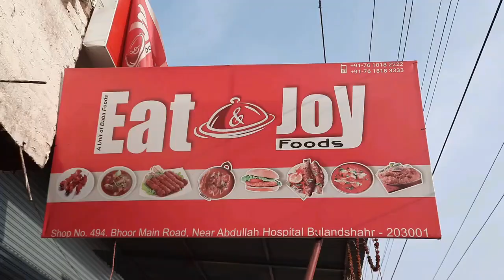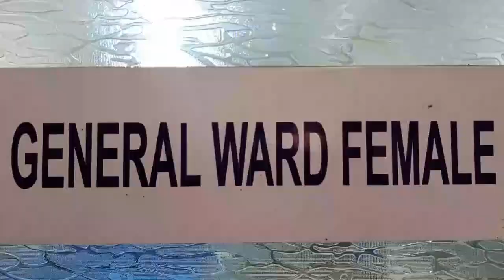देखिए,,शबेबरात को लेकर क्या बोले,, मुफ्ती आसिम काजमी